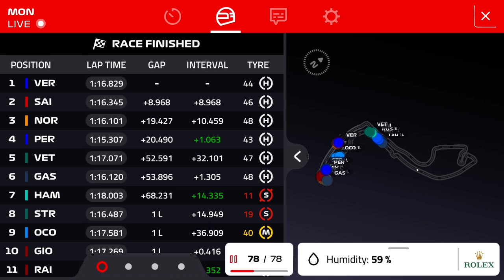Max Verstappen Team radio After wins 2021 Monaco Grand Prix